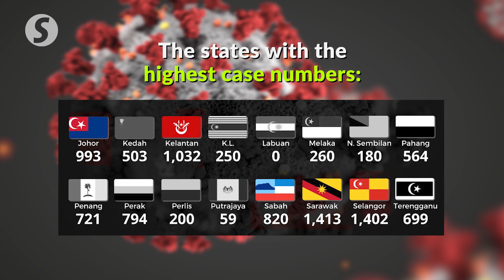Covid-19: 9,890 new cases on Thursday (Oct 7), says Health DG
Malaysia reported 9,890 new Covid-19 cases on Thursday (Oct 7), says the Health Ministry.